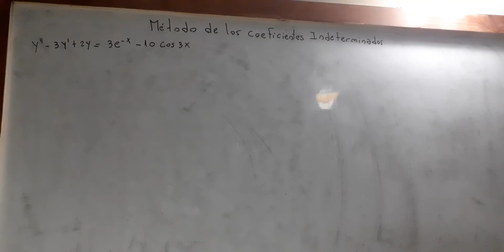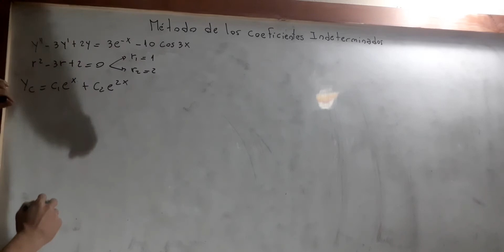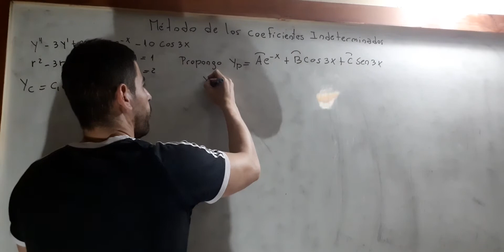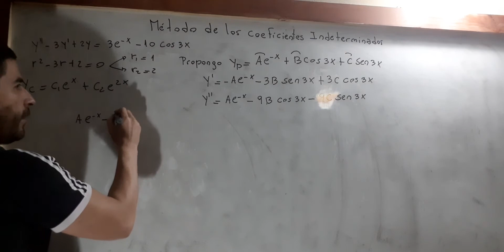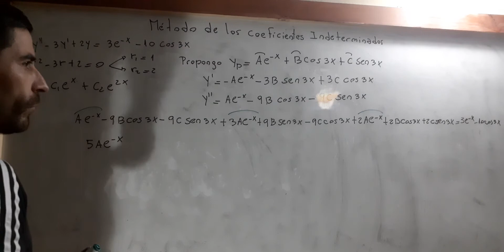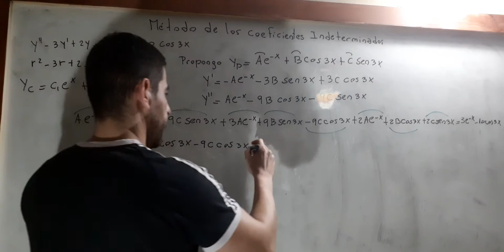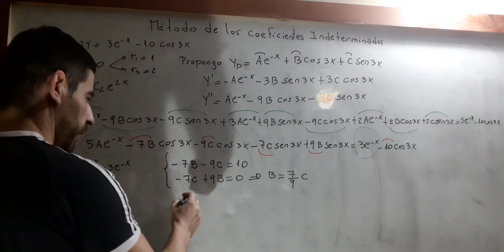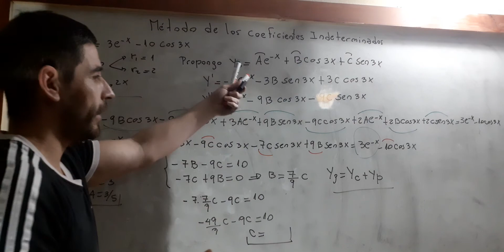EDO no Homogénea 3 caso. Facultad de Ingenieria UNSTA- Matematica Superior y Aplicada